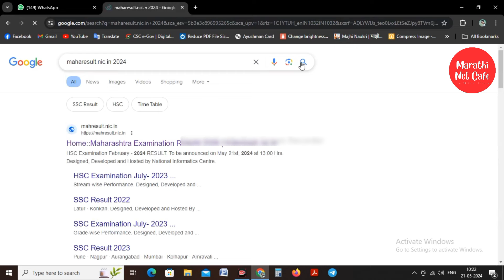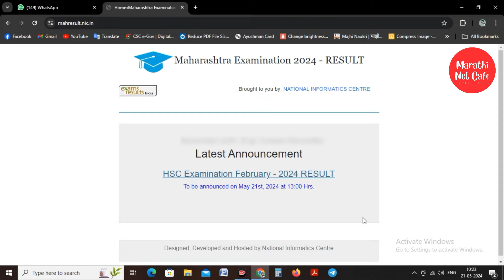Maharashtra Board 12th Result Check 2024 | how to check 12 board result | HSC result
Video Baddhal Mahiti = 12 board nikal kasa download karaycha yacha video purn pha

My Regular usefull Material for all of you

Mantra Device =
Canon Wifi All in one Xerox Machin =
CSC Cap =
CSC T Shirt =
Canon Small All in one Printer =
Original Black Ink for all Canon Printer =
Original All Canon printer Color Ink =
sore NSSP Dater Stamp =

Please Like | Comments | Subscibe | Share

All Title here 👇🏼👇🏼👇🏼

12th maharashtra board result date 2024
maharashtra board 12th result 2024 kab aayega
hsc maharashtra board result 2023
maharashtra board 12th result 2024 kab aayega marathi net cafe
maharashtra 12 board result
maharashtra 12 board result marathi net cafe
maharashtra 12th board chemistry
class 12 maharashtra board result 2024 marathi net cafe
class 12 maharashtra board result 2024
12 maharashtra board result date 2024
maharashtra hsc board result date 2024
12th maharashtra board result date 2024
12th maharashtra board result date 2024 marathi
12th maharashtra board result date
hsc maharashtra board result date
12th hsc maharashtra board result date 2024
maharashtra 12 board exam 2024
maharashtra 12 board exam 2024 english
maharashtra 12th board exam 2024 latest update
maharashtra 12th board exam 2024 time table
maharashtra 12th board exam 2024
maharashtra 12th board exam
maharashtra 12th board exam time table
maharashtra 12th board english paper
12th maharashtra board result kab aaega
how to check 12th open board result marathi net cafe